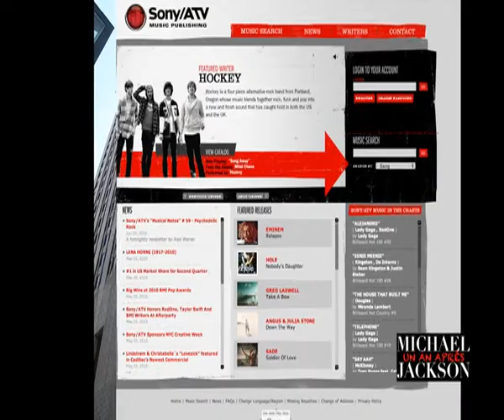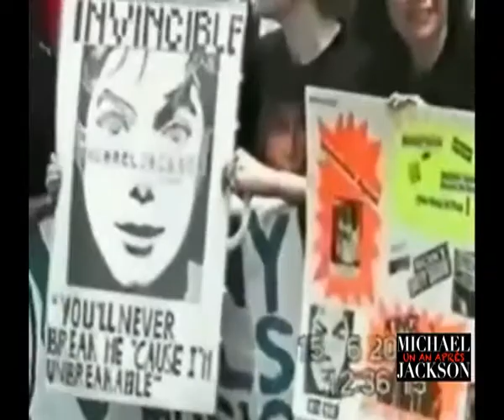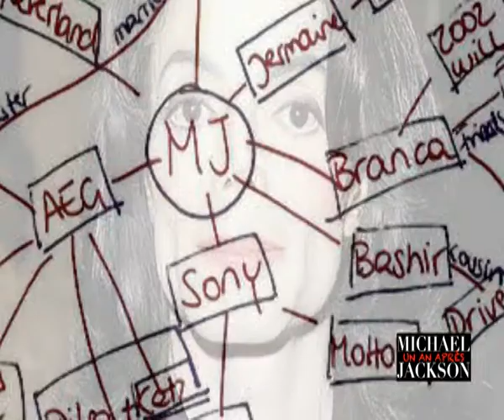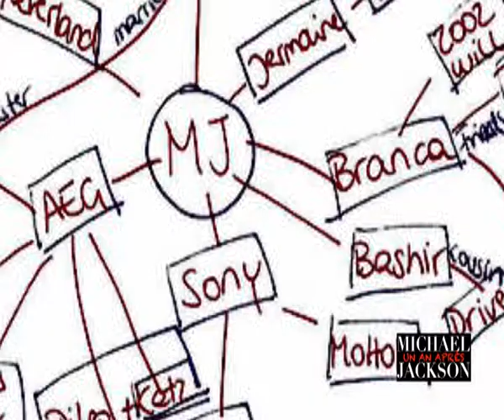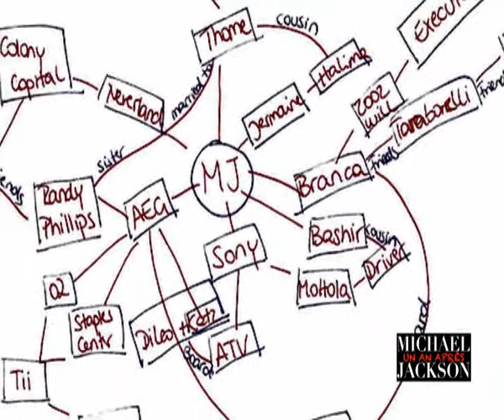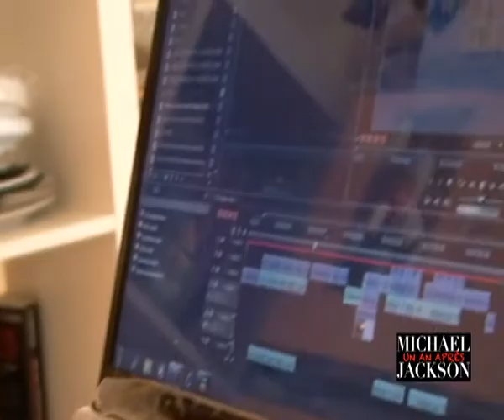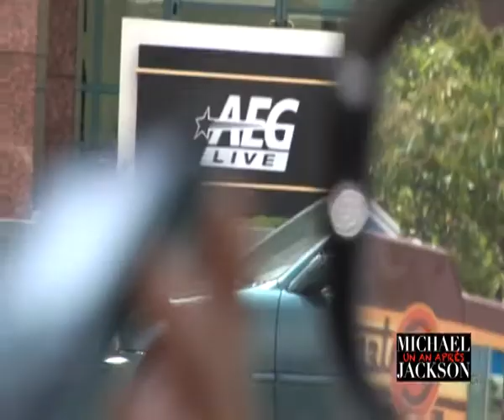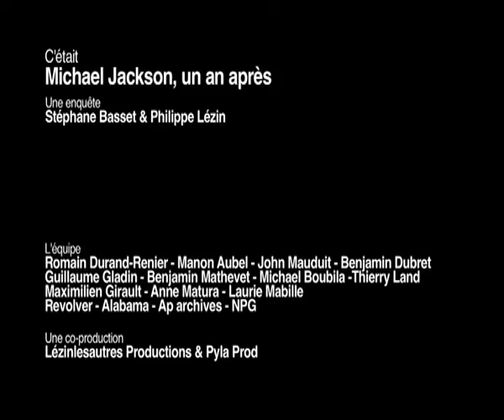MICKAEL JACKSON partie 4